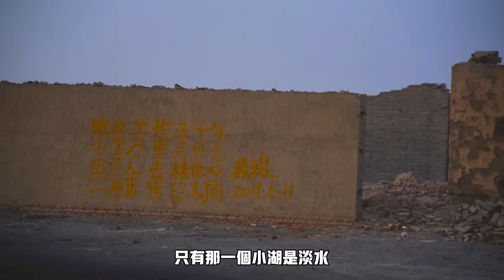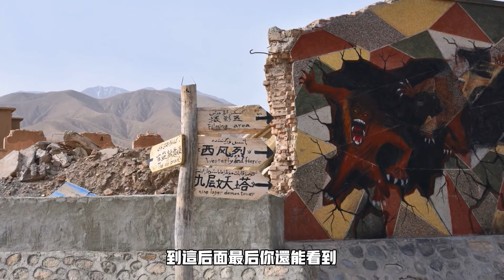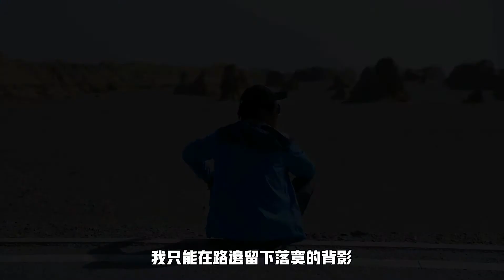青甘大环线#5：冷湖-敦煌，因神秘原因废弃的石油小镇，《九层妖塔》拍摄地，新甘边界中国“最大舰队”西海舰队【攻略注解】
2:35 冷湖石油基地遗址
8:39 阿克塞石油小镇遗址
13:53 敦煌沙漠戈壁
16:36 雅丹魔鬼城

青海甘肃大环线是中国非常经典的自驾旅行环线，连接了青海北部和甘肃西部的众多优质景区，并可以自定义添加多个附近景点。
总行程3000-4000公里，建议用1-3周游览。
本系列视频 是以图解的方式对青甘大环线的攻略向解说。